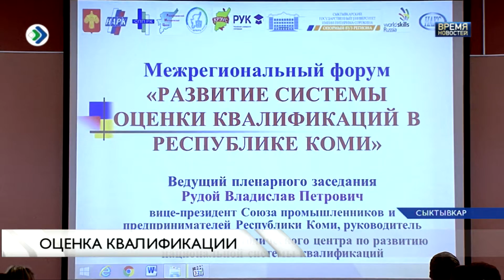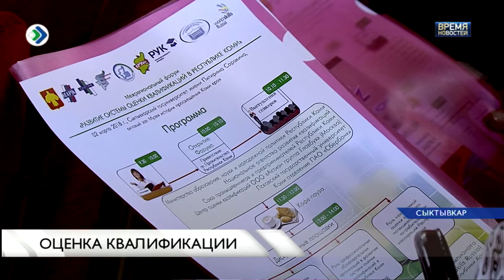Новая независимая оценка квалификации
В Коми появится новая независимая система оценки квалификации сотрудников. Итоги двухлетней работы в этом направлении подвели сегодня представители бизнеса, образования и власти на специализированном форуме. Главные элементы этой системы это центры оценки квалификации. Пока на территории региона действует только один такой центр, столичный. В планах - расширение географии.